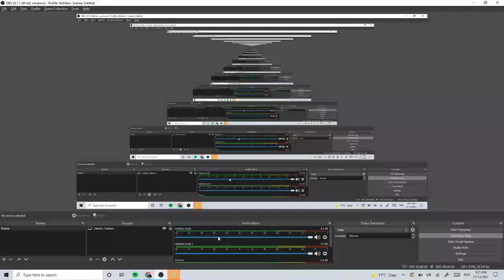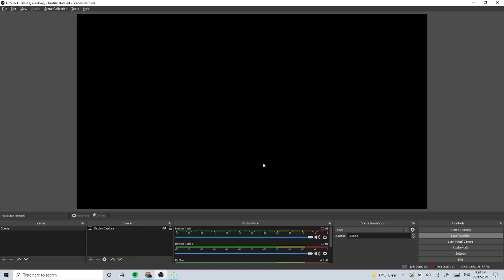steelc0ck vs titanrush / cnscheur - newb bashing but with no sound